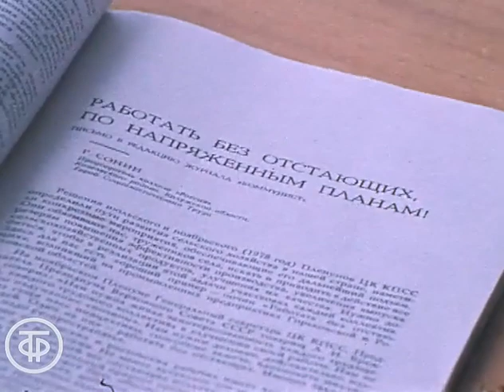Калужане - по почину ростовчан. Время. Эфир 14 июня 1979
Репортаж из колхоза "Россия" Козельского района Калужской области, коллектив которого взял шефство над двумя отстающими хозяйствами.

Информационный сюжет "По почину ростовчан". Время. Эфир 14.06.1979.